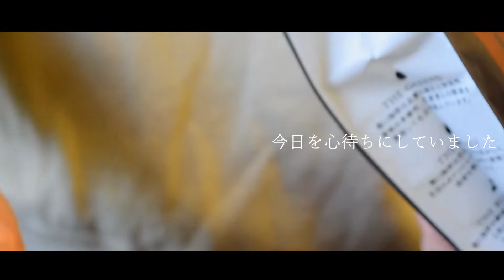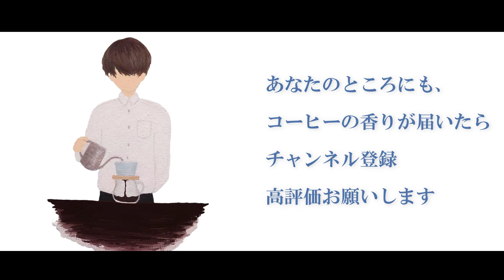SUB【vlog】堀口珈琲の淹れ方で始まる2022｜ブレンド #7｜Welcoming 2022 with HORIGUCHI COFFEE's Recipe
今年もたくさんの方に、たくさんのコーヒーを通して

何かを届けられるように頑張ってまいりますので

新年初めは堀口珈琲のブレンド#7。

今年はどんな一年にしようかな。

I would love to reach my video to lots of people

Through lots of coffee.

This time, I enjoy blended coffee roasted by Horiguchi Coffee

With them recipe.

BEANS: Bittersweet and Full-Bodied blend #7
ROASTED: HORIGUCHI COFFEE

Using 25g coffee / KONO MEIMON Dripper

Hot water: 270cc  - 2 min 30 sec

Blooming ① 10 cc - 10 sec

Blooming ② 20 cc - 20 sec

Blooming ③ 30 cc - 30 sec

1st step      40 cc - 40 min

2nd step     50 cc - 50 sec

3rd step      60 cc - 1 min

4th step      80 cc - 1 min 10 sec

5th step      90 cc - 1 min 20 sec

6th step     100 cc - 1 min 30 sec

7th step     120 cc - 1 min 40 sec

8th step     140 cc - 1 min 50 sec

9th step     180 cc - 2 min

10th step    220 cc - 2 min 10 sec

11th step    240 cc - 2 min 20 sec

10th step    270 cc - 2 min 30 sec

Brew Ratio : 1:10